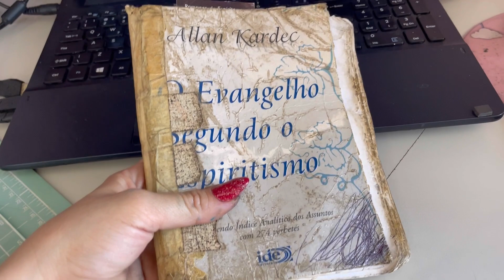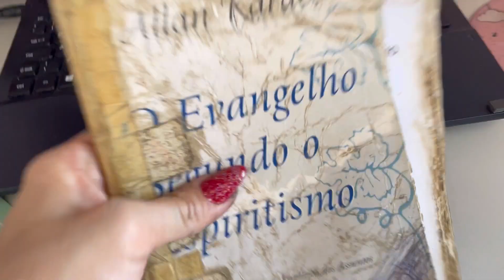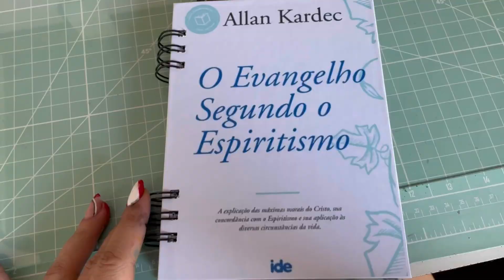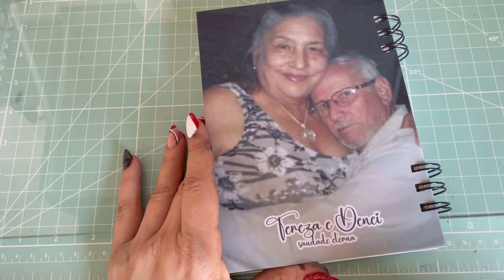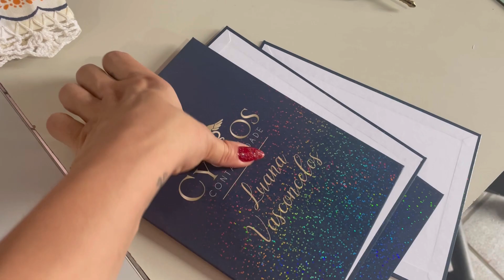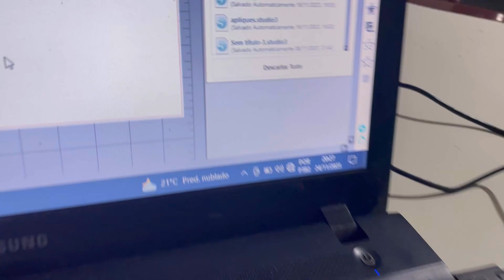ROTINA PRODUÇÃO | Perdi minha avó 🥺 - Lembrancinhas, Topo, reforma especial, fui no show do RBD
Aqui irei dividir minha rotina de mãe de três e empreendedora em personalizados, uma rotina doida e corrida muita vezes hahaha